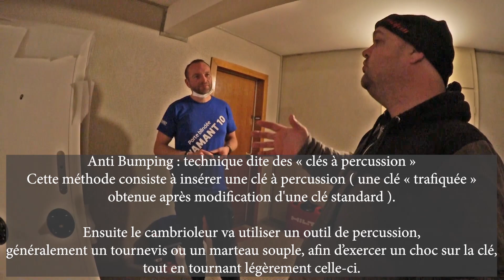6. La Double Certification pour Porte Blindée